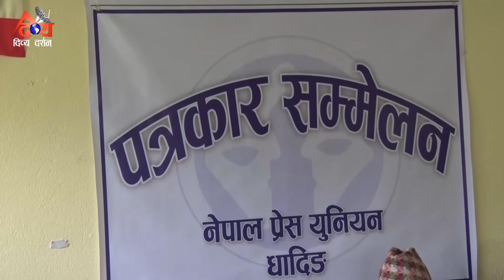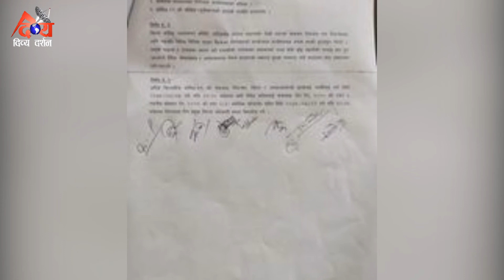DDTV PRITI TIME NEWS 2078-07-07